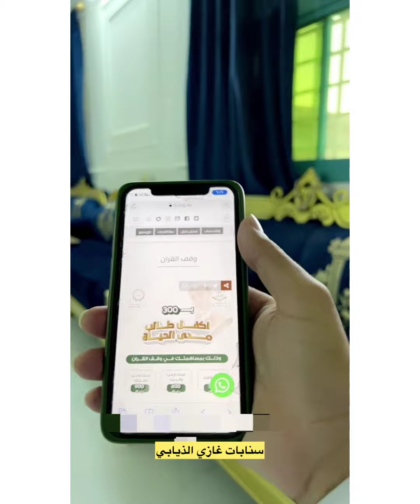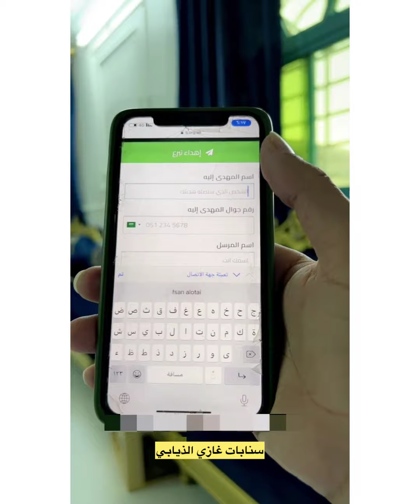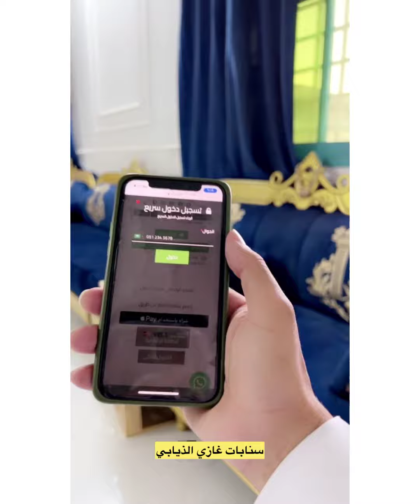يقلبي عليهم الله يحفظهم😂😂😂لا يفوتكم#سنابات